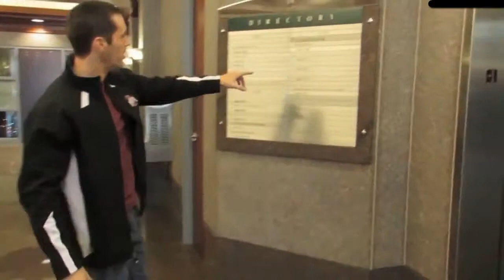Wake Up Now SCAM!!! - (EXPOSING The New Corporate Office - Brandon Boyd)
Ready for more information?